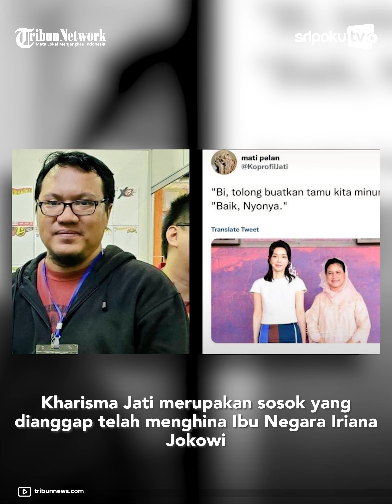Sosok Kharisma Jati Penghina Ibu Negara Iriana, Komikus Kontroversial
Kharisma Jati merupakan sosok yang dianggap telah menghina Ibu Negara Iriana Jokowi

Kharisma Jati merupakan seorang komikus. Ia pernah dikenal karena membuat komik bernuansa tindak asusil4 terhadap anak-anak.

Lihat informasi terkini bersama kami, di:

Palembang.tribunnews.com